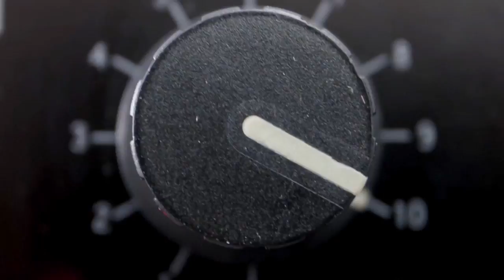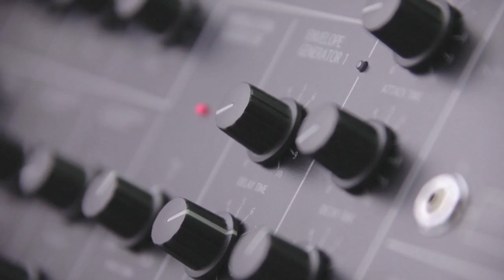KORG MS-20 mini - renaissance du mythique synthé MS-20 (La Boite Noire)